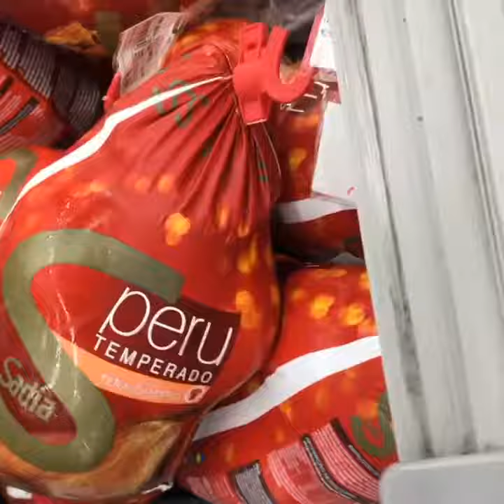R$10 a menos no valor da Etiqueta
Agora ! Compre o Peru Temperado com desconto de R$10.00 no valor da Etiqueta! E leve uma Bolsa Térmica ! Aberto até às 20:00